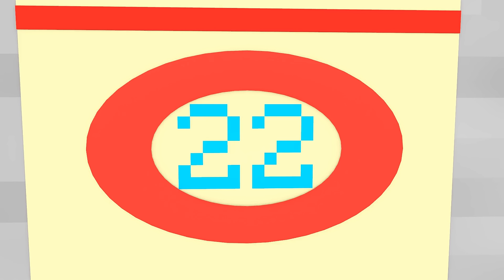A Dog's Adventure - Minecraft Animation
Herobrine dog was kidnapped and sold to a dog dealer. Then, he was taken to a snowy mountain to pull a sled where the adventure began